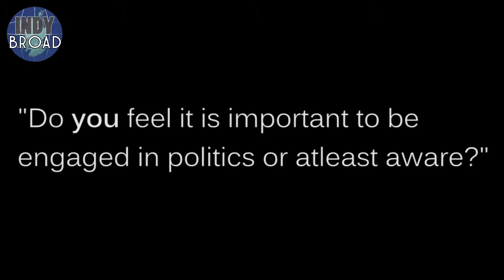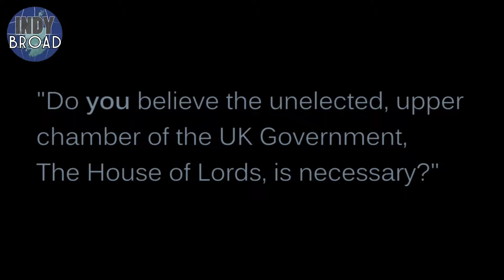INDYBroad_Views [S01 / EP09]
_Views Publication [121]

Robert Fularton (N/A) - Glasgow, Glasgow.

Edited: N/A

INDYBroad...A vision of independent democratic broadcasting.